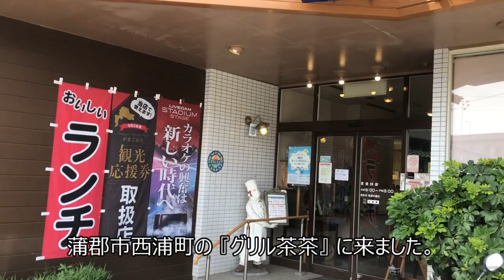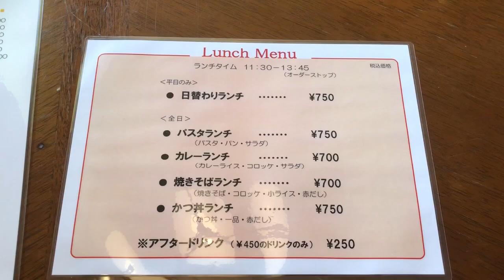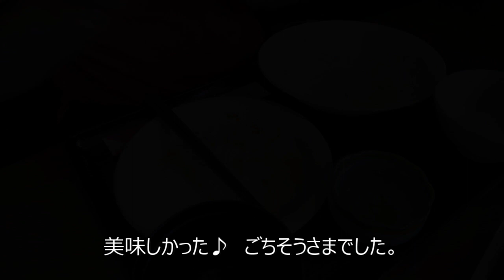【昭和レトロ喫茶店】愛知県蒲郡市『グリル茶茶』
蒲郡市西浦町にある昭和48年創業の老舗喫茶店『グリル茶茶』で
ランチしてきました。

フリーBGM

作者: 三浦望
学曲: Hometown
作者Web URL: